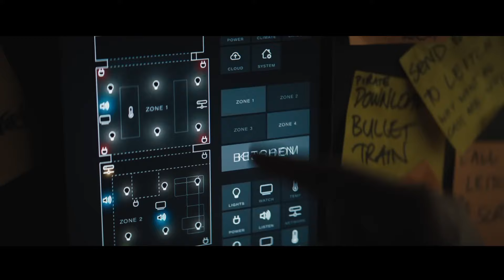The Fall Guy review|| Ryan Gosling and Emily Blunt action comedy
The fall guy is an American action-comedy loosely based on the 1980s TV series about stunt performers.
- The story follows a stuntman working on his ex-girlfriend's directorial debut action film, only to find himself involved in a conspiracy surrounding the film's lead actor.

Channel Description: Welcome to movieverse, your ultimate destination for in-depth movie explanations, insightful reviews, and captivating shorts that bring the world of cinema to your fingertips. Whether you’re a film buff or just looking for a quick movie recommendation, we’ve got you covered.

"This video is intended for educational, informational, and critique purposes only. The copyrighted material is used in a transformative manner, and does not harm the market or value of the original work.